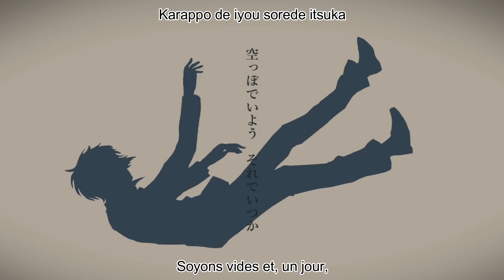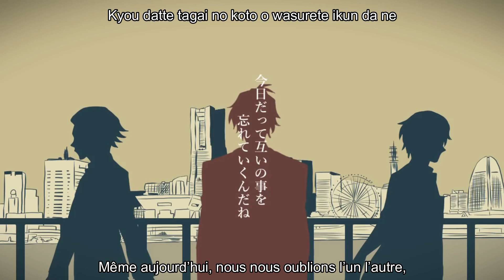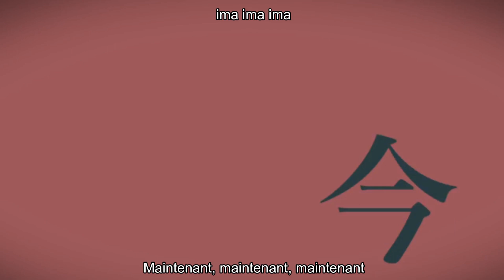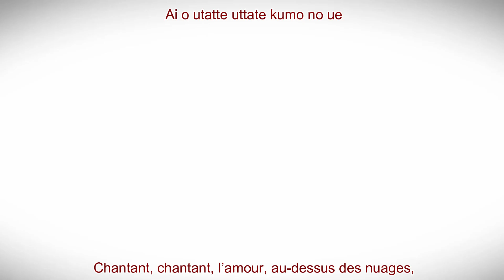Bungou no Stray Dogs - Charles 【Dark Age】 (vostfr & romaji)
‘’J’avais l’impression d’être appelé par quelqu’un et je suis rentré dans un bar.

「 Prenons des photos pour marquer le coup. 」

「 Dazai, pourquoi tu veux des photos ? 」

「 J’ai le sentiment que sans ça, il ne restera plus de preuves de nos petits rassemblements. 」

Et il avait raison.

Ce jour-là fut notre dernière occasion d’immortaliser les liens invisibles qui nous unissaient.

Car l’un de nous trois décéda peu après.’’

Hey ! Déjà je suis super contente d’avoir pu traduire cette vidéo surtout qu’elle est récente. La traduction est, comme d’habitude, compliquée ! ^-^’ Mais bon avec un nouveau logiciel et un nouvel ordi, c’est agréable et génial à faire. J’espère surtout que cette vidéo vous a plus et qu’il n’y a pas trop de fautes de ma part !

Paroles :

C’est toi qui a dit au revoir,
Pourtant, tes joues sont mouillées.
Si tu vas effacer les souvenirs d’hier comme ça, c’est assez.
Souris.

Je marche en portant un bouquet de fleurs,
Sans but,
En regardant simplement la ville.
Laisser mon cœur au bord de mes idéaux ainsi,
Est-ce suffisant ?

Soyons vides et, un jour,
Que donnerons-nous une fois remplis de bleu foncé ?
Je me demande si, avant, nous nous questionnions comme ça.

Chantant, chantant, l’amour, au-dessus des nuages,
Je ne peux pas voir les impuretés.
Non, non, non, à ces jours lointains que j’ai dessinés.
Parlant, parlant, dans la foule nocturne,
Nos disputes n’ont pas de fins.
Non, non, non, nous rions en nous disant au revoir.

Les lueurs du matin et ton soupir,
Cette ville observe nos rêves.
Même aujourd’hui, nous nous oublions l’un l’autre,
Pas vrai ?

Soyons silencieux et, un jour,
Même si nous sommes tourmentés,
Tout ira bien,
Tant qu’une telle tristesse a une signification.

Avec amour, décorés, décorés, doucement,
Ces mots ont été souillés.
Maintenant, maintenant, maintenant,
「Il n’y a plus personne ici. 」
「Oui, c’est vrai. 」
Mélangées, mélangées, nos deux extrémités
Ne nous apportent rien.
Non, non, non, malgré la douleur, dis-le-moi.

Sûrement, sûrement, nous savions
Que c’était stupide de nous mentir.
Toujours, toujours, nous étions perdus,
Regarde, nous ne pouvons changer,
Pas vrai ?
Même si c’est l’un à cause de l’autre que nous sommes maintenant ici

Non, non, non, à ces regrets qui augmentent de jour en jour.
Nos pardons n’ont pas de signification.

Nous rions en nous disant au revoir.

Rien ne m’appartient à part la traduction.